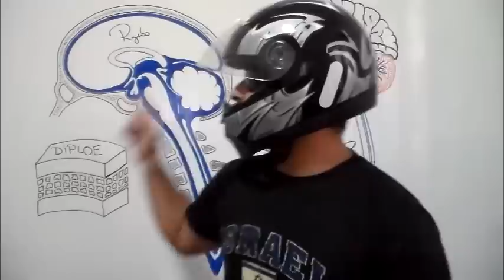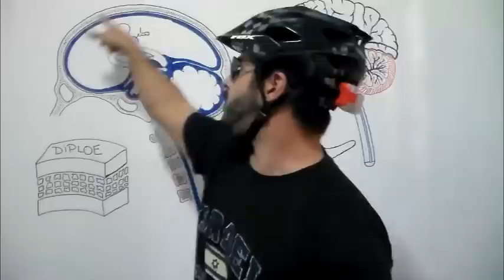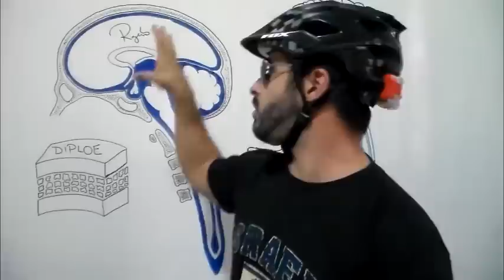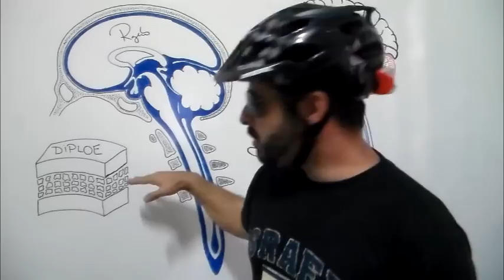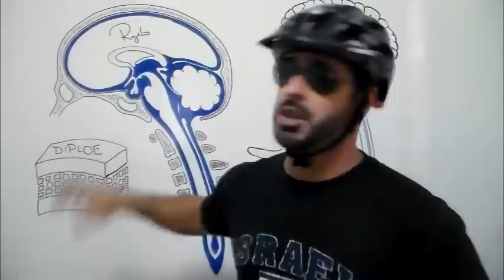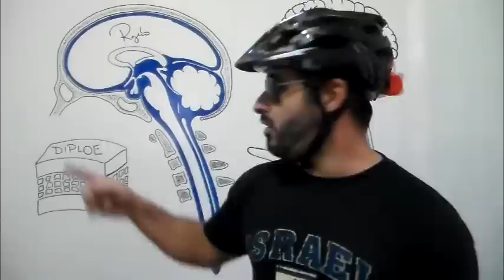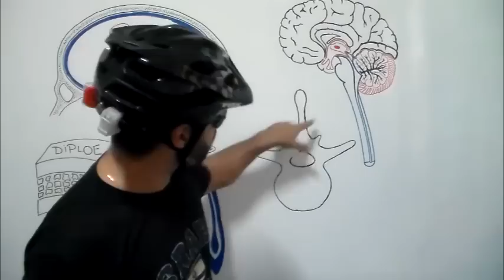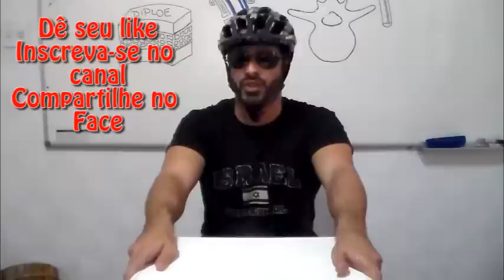Proteção do Sistema Nervoso Central: Crânio e Coluna Vertebral - Neuroanatomia - Vídeo Aula 076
Nesta videoaula de anatomia humana sobre neuroanatomia (sistema nervoso) e sistema ósseo/esquelético o Prof Rogério Gozzi aborda o papel do crânio e da coluna vertebral na proteção dos elementos do Sistema Nervoso Central.

Rogério Gozzi